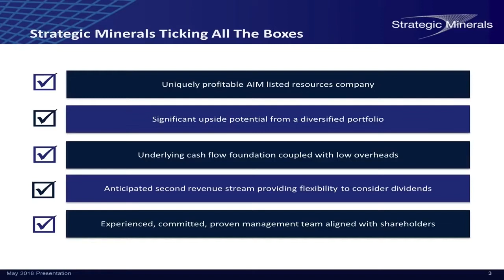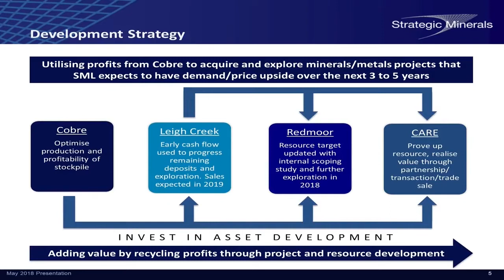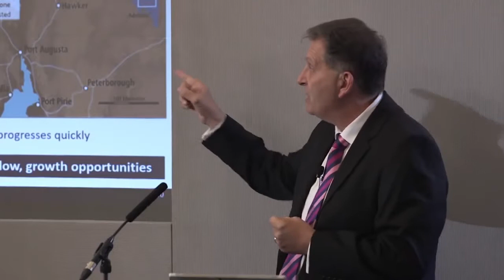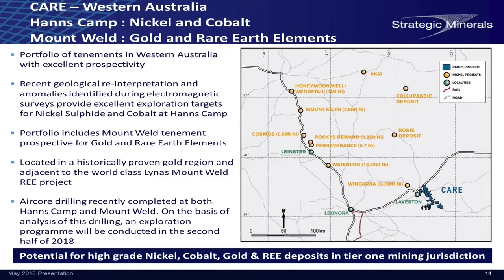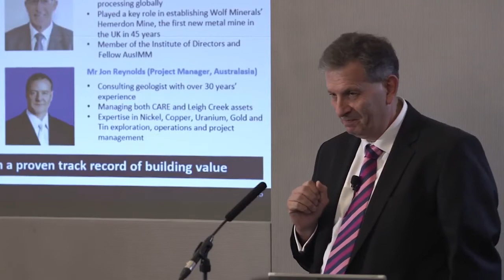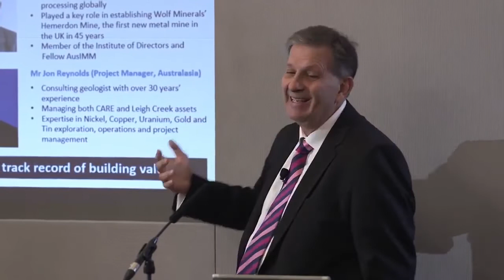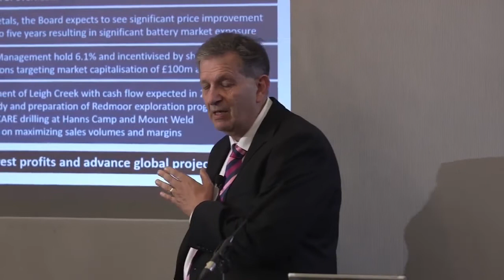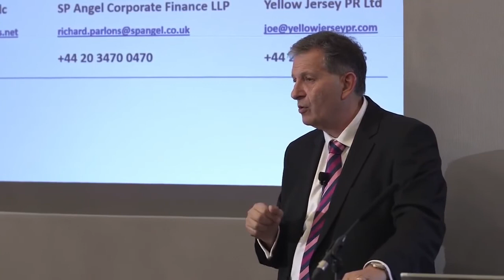John Peters, MD, Strategic Minerals, speaks at LSE's Natural Resources Investor Evening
John Peters, MD at Strategic Minerals, was speaking at London South East's Investor Evening on May 15th.

John says Strategic are both profitable and are not fundraising, two things which sets them apart.

He has a background in investment banking and is comfortable with acquisitions. Over the last years they have rebalanced the portfolio around the more profitable metals and now have interests in 3 continents, America, Australia and the UK.